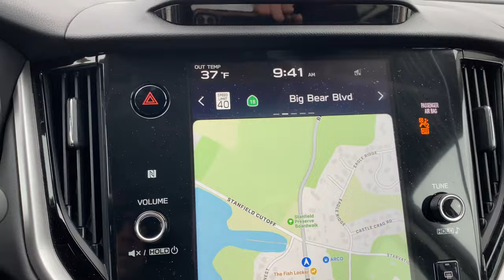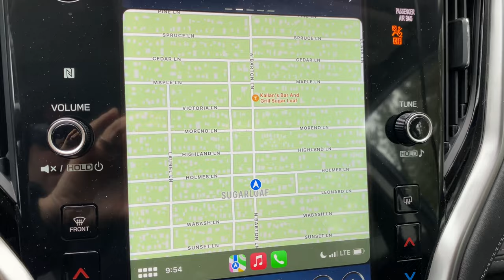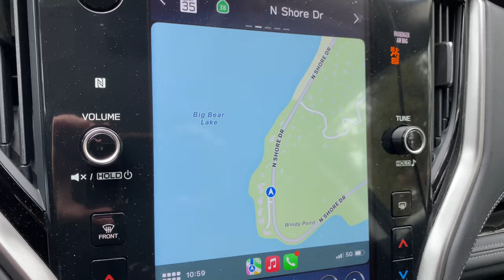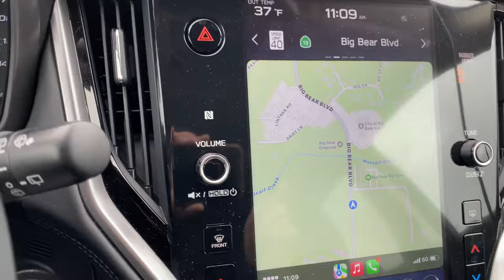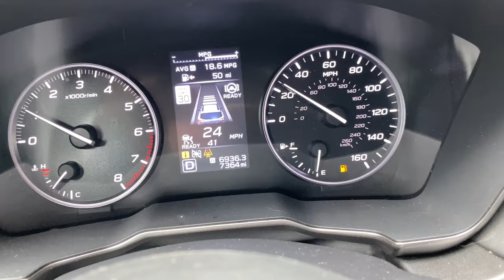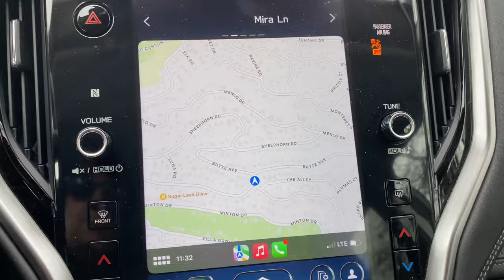The SNOWFALL Aftermath. How Much SNOW is present in the Whole of Big Bear Valley. 1/23/2024